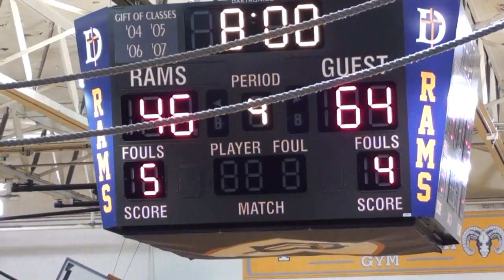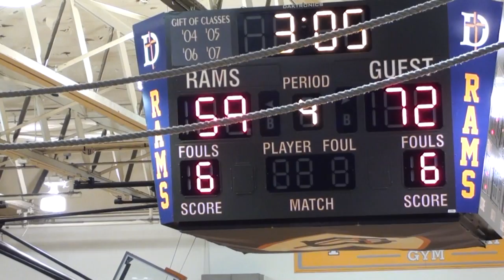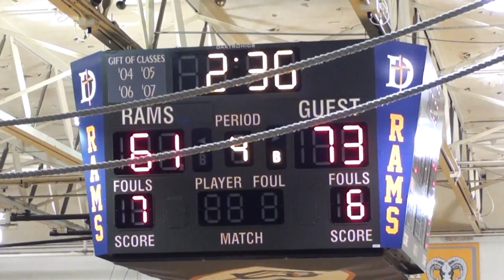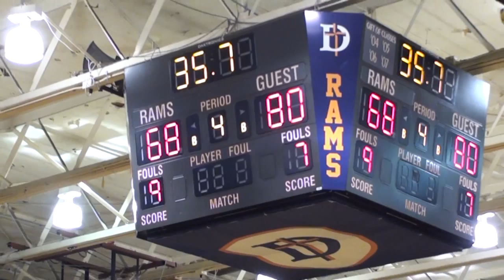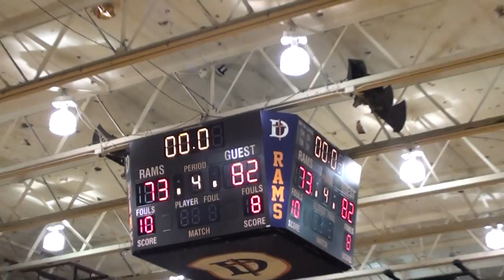* * [4] Orr Spartans@Uplift Titans Varsity Basketball [Floor View] Chicago/CPS Playoffs/Cameramanjon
* * [4] Orr Spartans@Uplift Titans Varsity Basketball [Floor View] Chicago/City Playoffs/Cameramanjon

* [Private] Orr Spartans@Uplift Titans Varsity Basketball4 (Floor View) Chicago